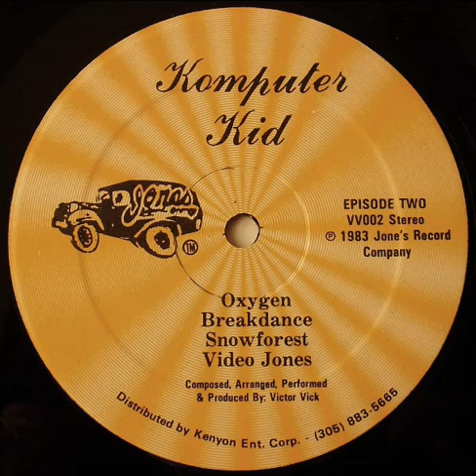VICTOR VICK- video jones